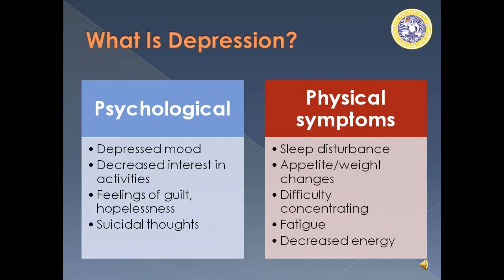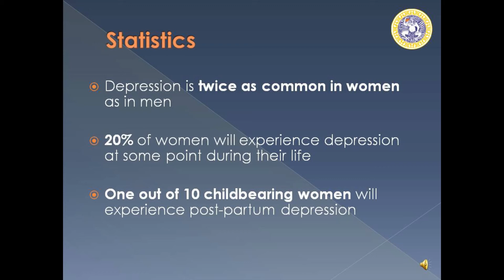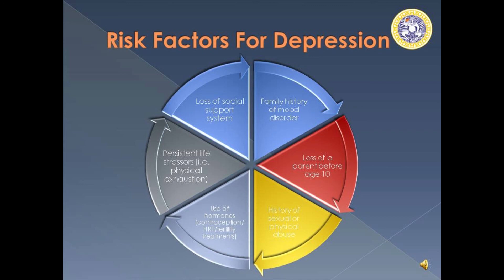Post Partum Blues Part 1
This video contain PPT and audio explanation about Post Partum Depression and post partum blues